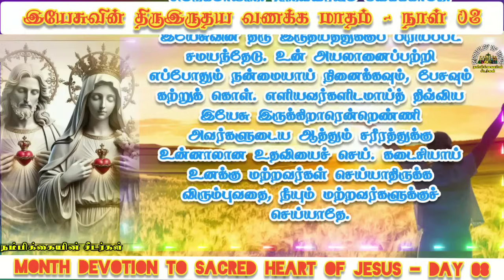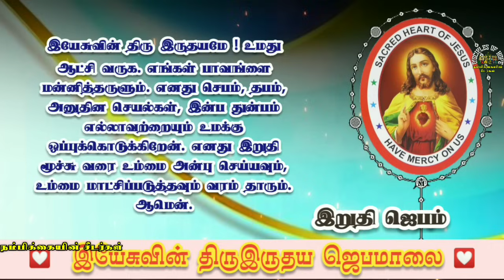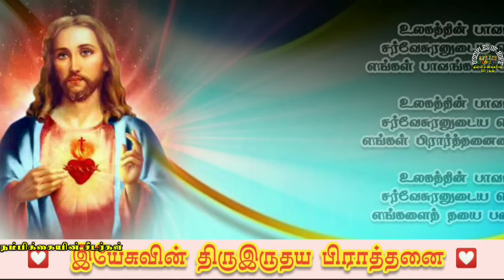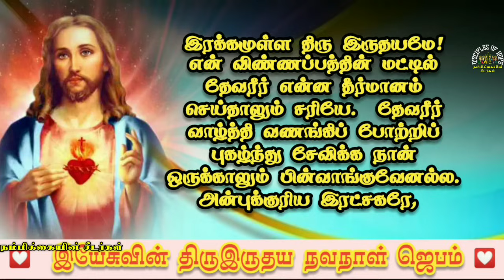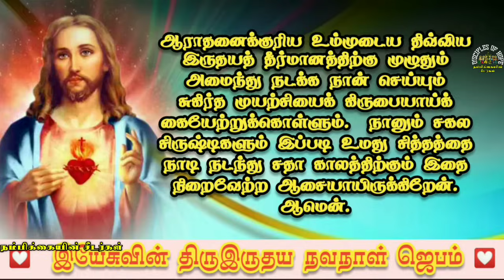❤️‍🔥இயேசுவின் திருஇருதய வணக்கம் மாதம் // நாள்-08 // Month Devotion to SACRED HEART OF JESUS